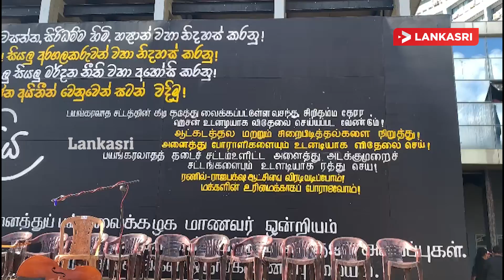கொழும்பில் பலப்படுத்தப்பட்டுள்ள பாதுகாப்பு! பயங்கரவாதத்திற்கு எதிராக பாரிய எதிர்ப்பு பேரணி